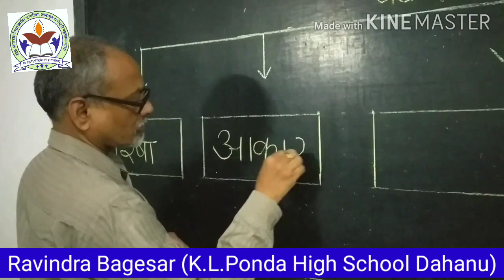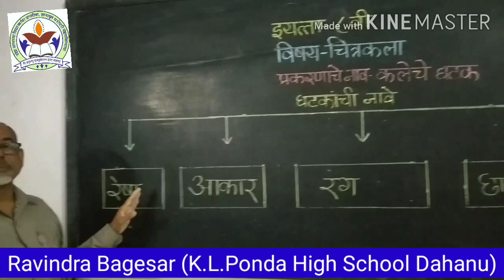कलेचे घटक ( भाग- १ )